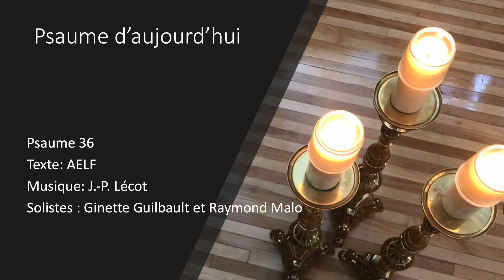Psaume 36 - 9 février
Psaume 36.  Enregistré à la cathédrale de Saint-Hyacinthe avec Ginette et Raymond, que nous remercions de grand cœur pour leur collaboration à Psaume d’aujourd’hui.

Texte: AELF
Solistes: Ginette Guilbault et Raymond Malo
Organiste: Mario Jacques

Réalisation: MJ et ILF
Production: Diocèse de Saint-Hyacinthe, février 2022